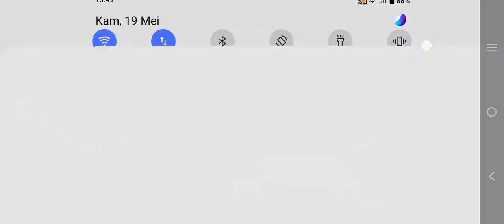10 WM(Wepon Master) dan 3 ASTRO. Darah gak Berkurang.. wkwk